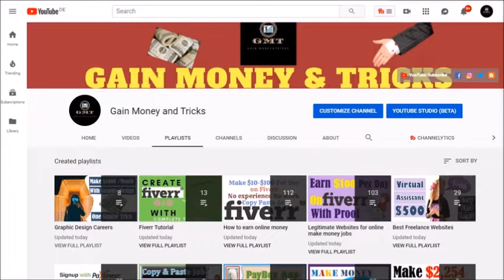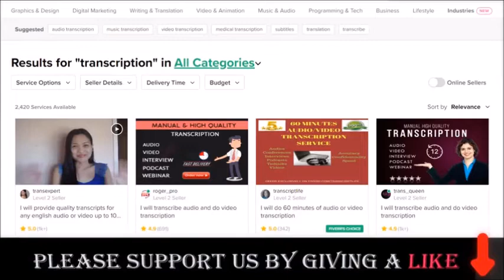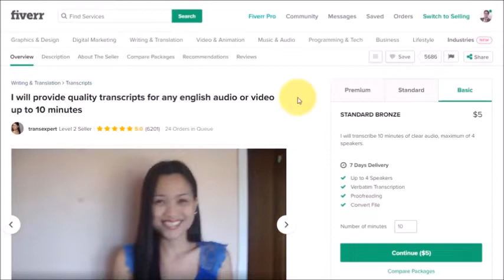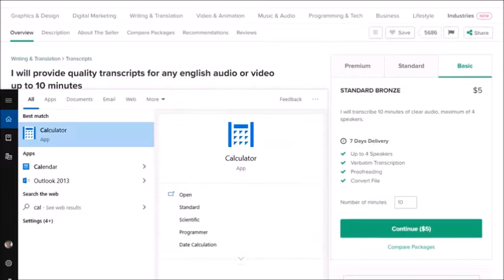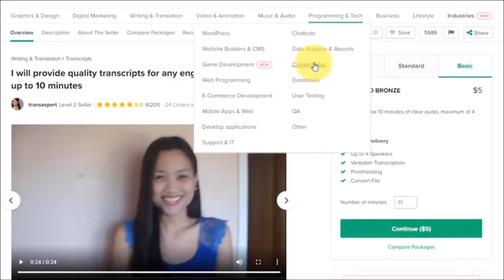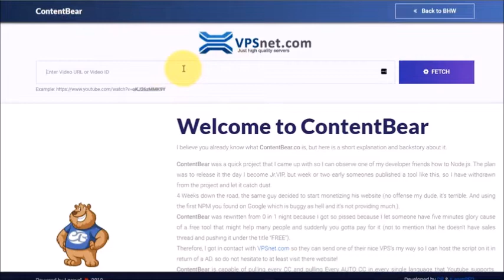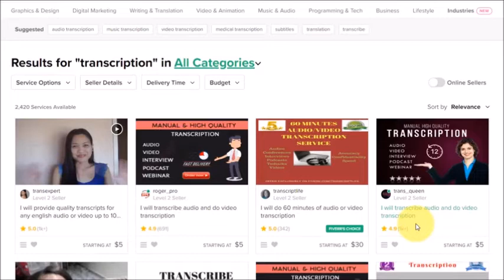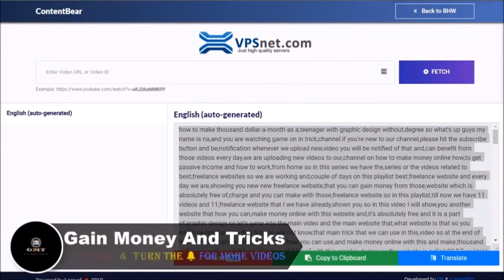Best Trick to make $100 on fivver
Best Trick to make $100 on Fiverr
Transcription is an easy job, it can be done with the help of online tools with a little effort.
In this video, I discuss how you can earn money on fivver. If you have any basic skill or a fresher even then you can earn handsome money. Fivver is the right place for beginners and experienced as well. You can make logos, graphic design, website development, data entry, article writing, programming, social networking websites fryers, social media ad, brochure, flyers, and many more. A lot of freelancers are making gigs on Upwork and fivver on making designs etc. and what I think is that a great entry point for anyone to get into graphic design or Data Entry. For this, you can use canvas. A free platform to create a design or anything. I made over 100 posts and got to learn how to make great social media posts using canva.
So make a Gig on fivver and start earning. For fresheners and beginners, I would personally recommend trying your hand with Data Entry work, etc., or any other skill, you have learned
Earn Money On Fiverr using One Easy Trick 💰Make $100 Per Day Online💰   Transcription Job On Fiverr.
If you want to work from your home with any experience you
have, join Fiverr and start earning money. If you have experience in data entry, data collection,
web designing, web development, Resume building, photo editing, content writing, and thousands of other skills then signup for Fiverr for free below and enjoy home base business. If still, you have any question inbox me,

Friends this is a unique trick, if you use it regularly you will gain.

the best trick to earn on Fiverr
best Fiverr gigs to make money
Fiverr tips
make 100 on Fiverr
how to make money on Fiverr easy
how to make money with Fiverr
Happy Earning

●▬▬▬▬▬▬▬▬▬▬▬ஜ۩۞۩ஜ▬▬▬▬▬▬▬▬▬▬▬●
●▬▬▬▬▬▬▬▬▬▬▬ஜ۩۞۩ஜ▬▬▬▬▬▬▬▬▬▬▬●